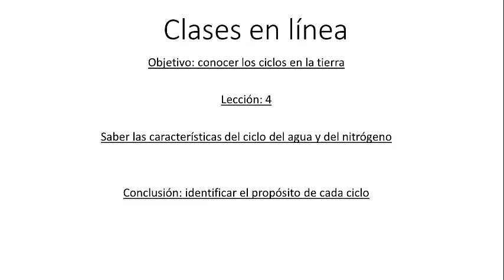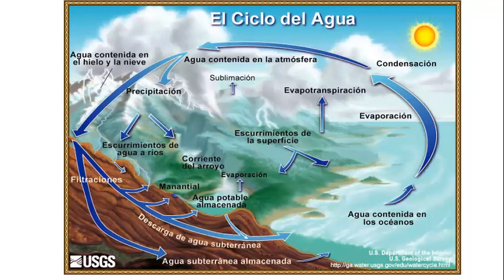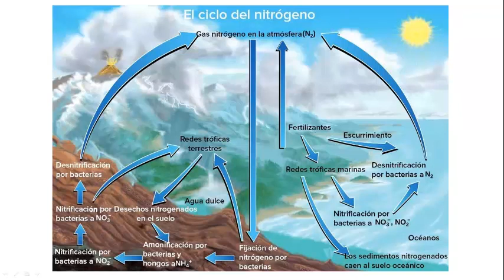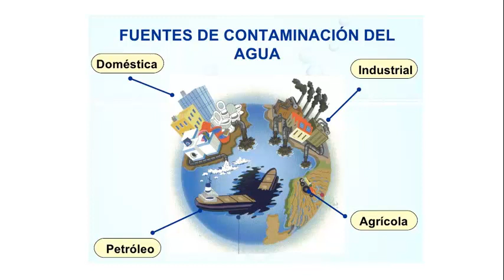SECU BIOLOGÌA 4